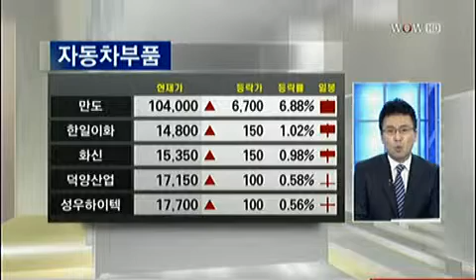마켓now 13_2013년 5월 29일 방송